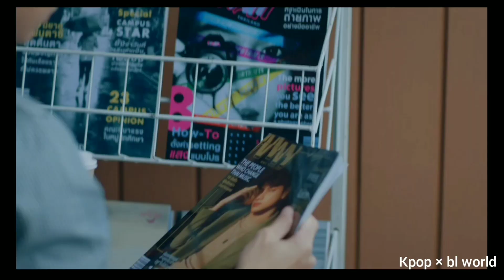Leon×pob 😥 Don't Say No special